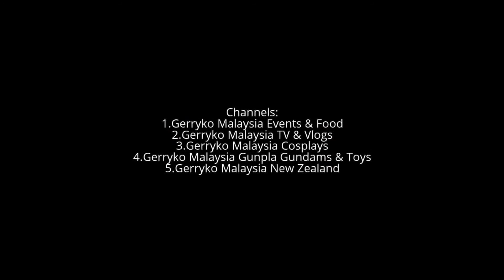Dragon Models 6766 – Sd.Kfz.3 Maultier Ambulance – 1/35th Scale, Unboxing by Derek Ho, 18 June 2017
Tanks by Neoplamo, July 2017

18 June 2017- L & L FoodCourt & Neoplamo

L & L Food Court

Hawker Centre
Address: 2, Persiaran Bercham Selatan 20, Taman Bercham Jaya, 31400 Ipoh, Perak, Malaysia
Neo Plamo - Ipoh Scale Model Hobby Shop - Home | Facebook

Neo Plamo

Hobby store in Tambun, Malaysia
Address: 7A,, Hala Tambun Jaya 1, Taman Jaya Tambun, 31400 Ipoh, Perak, Malaysia

Official Facebook Page of TAKOM Model Plastic Company. The new age of the plastic modeling.

Company Overview
Quality, originality and accurancy.

General Information
TAKOM(HK)INTERNATIONAL CO.,LIMITED

Contact of TAKOM HQ: Mr Daniel

Dragon Models Limited
Dragon Models Limited (Dragon or DML for short) is a Hong-Kong-based manufacturer of plastic model kits, diecast models and military action figures. Founded in 1987, the company shares distribution agreements with Revell/Monogram, Revell Germany and Italeri in Europe, and Hasegawa and GSI in Japan.

0:10, 6:00, 12:00, 18:00, 24:00, 30:00, 36:00, 42:00, 48:00, 54:00,

♪ Music Used♫ ♬

性NSFW别